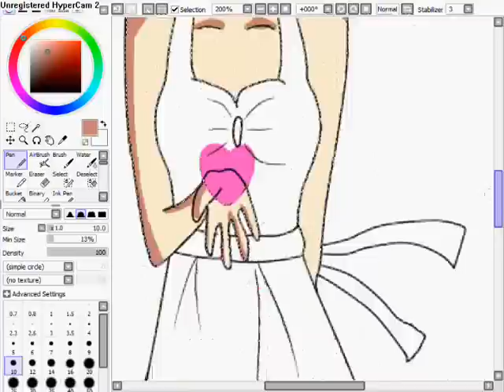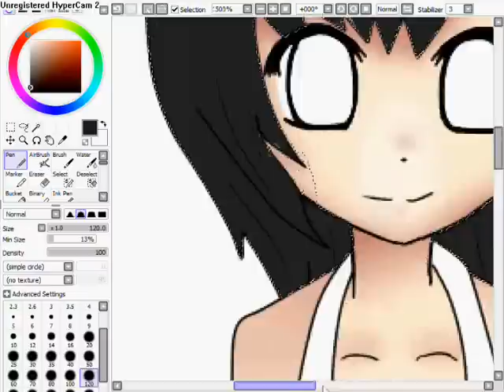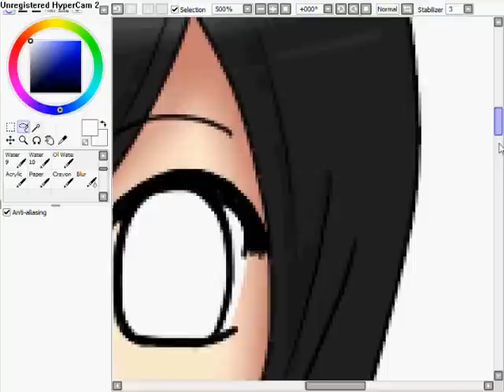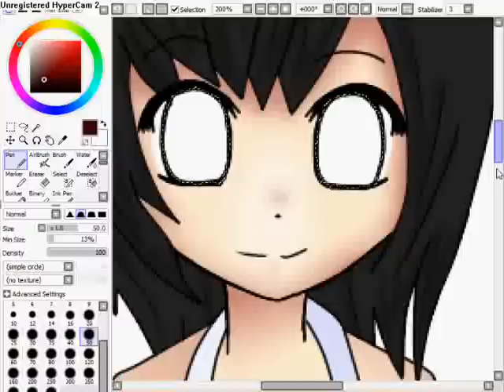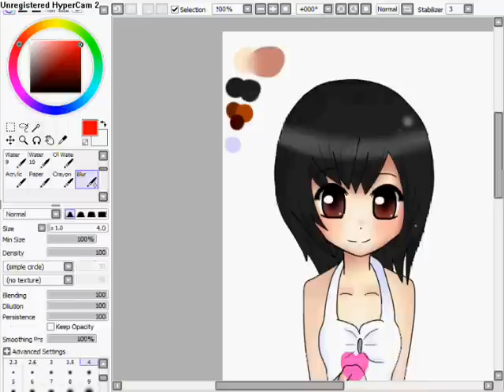Happy Valentine's Day! [ Speedpaint Special ]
Happy valentine's Day!!! a speed paint to get everyone in the valentinesy mood :D